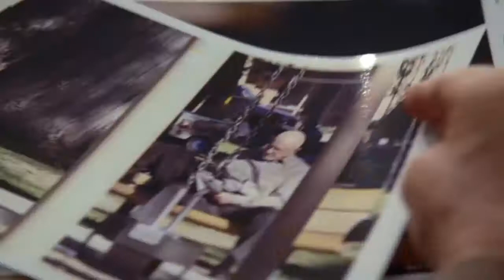Say My Name (BB 5/7 short version)